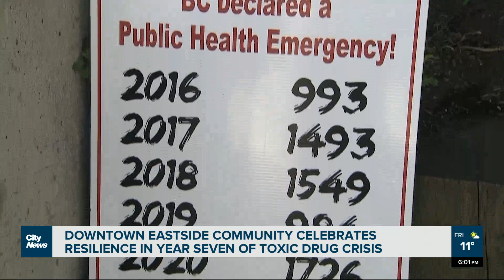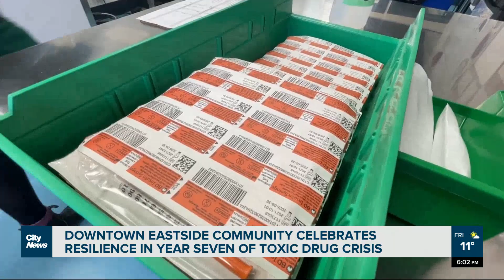Criticism of B.C.’s drug policy as the province marks 7 years of the toxic drug crisis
As B.C. marks seven years of a toxic drug crisis, community members in Vancouver’s Downtown East reflect on what they call the deadly failures of the province’s drug policy. Kier Junos reports.